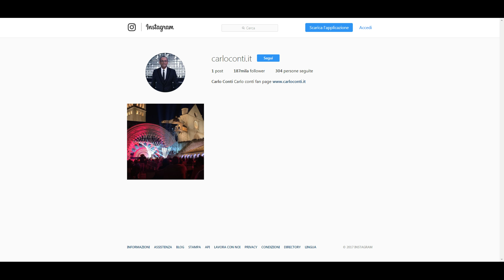Beccata in diretta la rimozione delle foto sul falso account Instagram di Carlo Conti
Dopo la pubblicazione dell'articolo di Wired sono andato a vedere questo account Instagram e ho notato che stavano rimuovendo i contenuti. Ecco il finale. Tutto questo dopo che Carlo Conti aveva annunciato di voler tutelare la sua immagine.